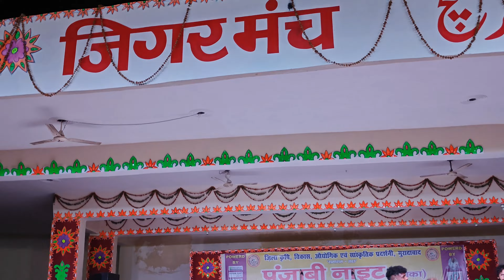जिगर मंच पर काका के प्रोग्राम में पहुंचे लाखों लोग | kaka ki program mein police ne🚨 😲🔥💯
‎@kaka6969  जिगर मंच पर काका के प्रोग्राम पहुंचे लाखों लोग | kaka ki program mein

भाई माफी चाहूंगा सब लोगों से भाइयों जो कमेंट कर रहे थे की वीडियो नहीं डाली अभी तक वीडियो नहीं डाली भाई मैं दिल्ली आ गया था इस वजह से वीडियो नहीं डाल पाया उसके लिए मैं माफी चाहूंगा और रिप्लाई भी नहीं कर पाया माफी चाहूंगा भाई मैं अब वीडियो डाल रहा हूं बस आपका प्यार चाहिए ऐसे ही अपना प्यार बनाए रखें भाई बहुत-बहुत धन्यवाद आप सभी का